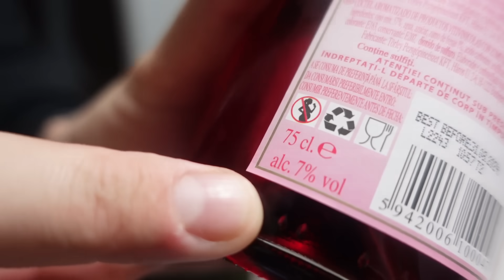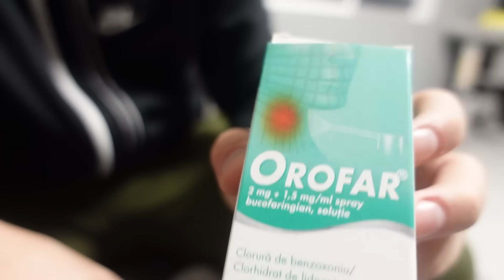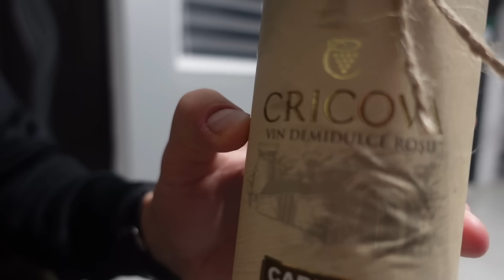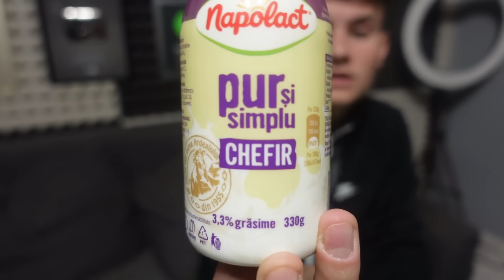EXPERIMENT CU ETILOTESTUL PARTEA A-2a 😱 **CEA MAI MARE ALCOOLEMIE**